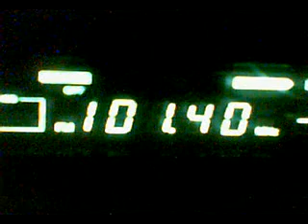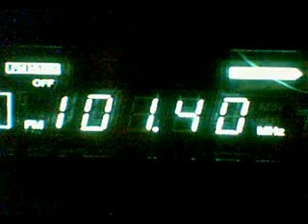horizontal vertical anntena test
horizontal  dipol
vertical yagi 6 el